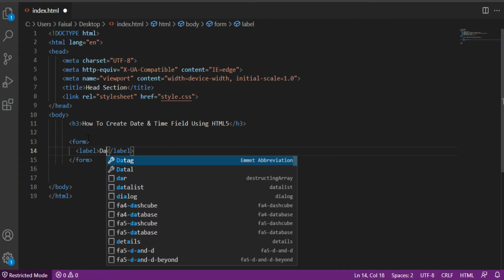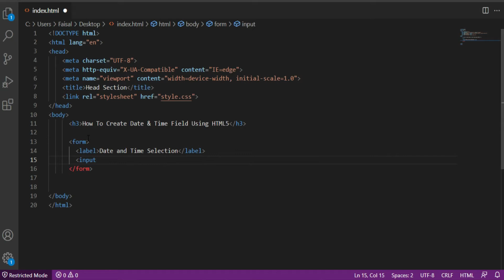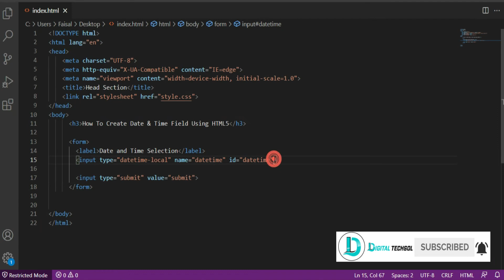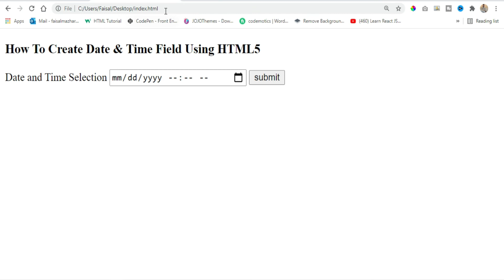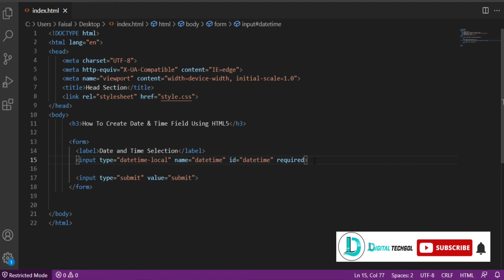HTML Datetime Picker | DateTime Input Field in HTML | DateTime Local in HTML5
In this video, we will explain to you how you can add date and time in one field using HTML form DateTime-local type.

The DateTime-local input element is a type of HTML input element that we use to create a date-time picker. Date-time picker is a type of input element that we can click on it and a calendar will be opened, from which you can choose a date that you want, and for that date, you can additionally enter time in format hours: minutes and period of the day (AM or PM).

HTML time DateTime Attribute
HTML date picker
HTML input time format
HTML input date format
input type time 24-hour format
input type time 12-hour format in HTML
HTML time picker
HTML time format
HTML date input